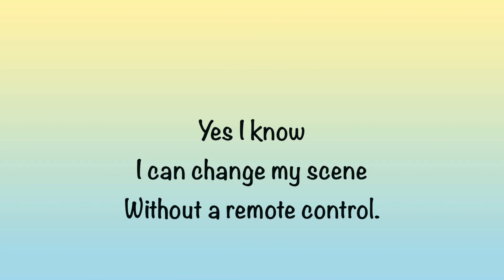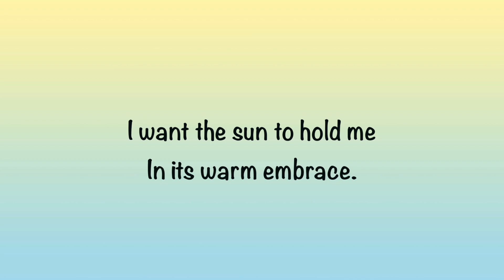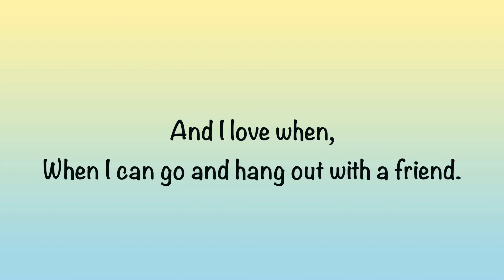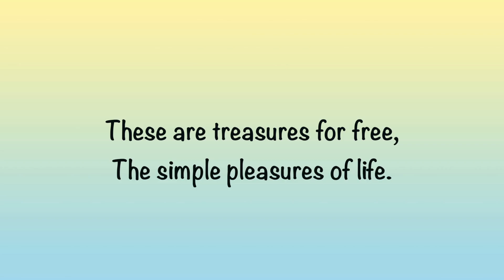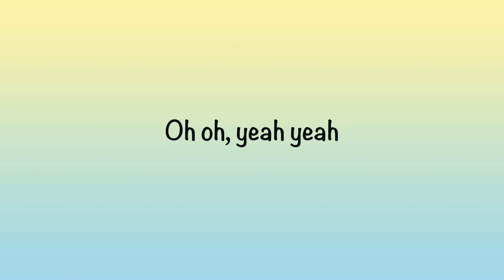Simple Pleasures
from "Swingin’ in the Key of L" recording.
Lead singer: Jan Nigro
Created in conjunction with the
Communication Studies Department at SUNY Cortland